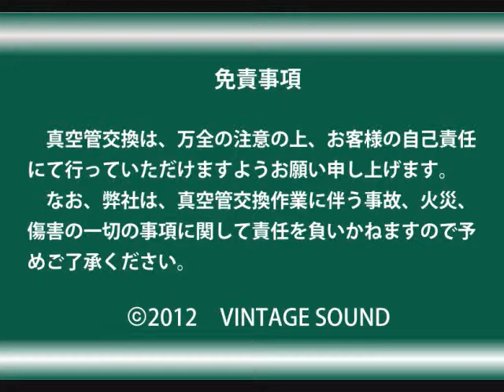Hughes&Kettner の即効薬 Day.6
‹Day.6 オールMullard管の試奏 by Mr.Saotome, Mr.Tsuyama, Mr Kuchiki, Mr.Sato ›
真空管専門店のヴィンテージサウンド⇒ 3002台以上の真空管アンプの音質改善をお手伝いしてきた真空管選びのエキスパートの佐々木　英明が貴方の真空管アンプを至高アンプに激変させます。